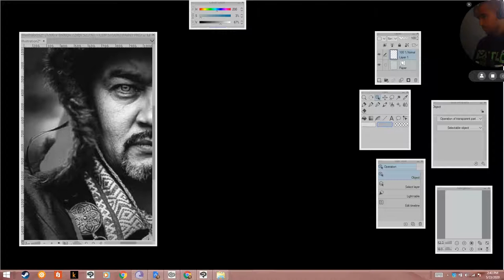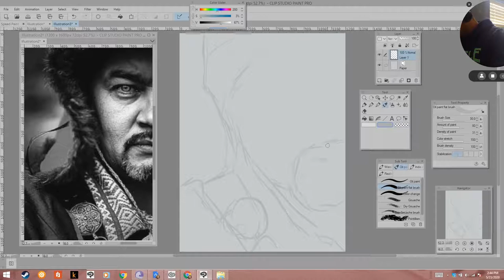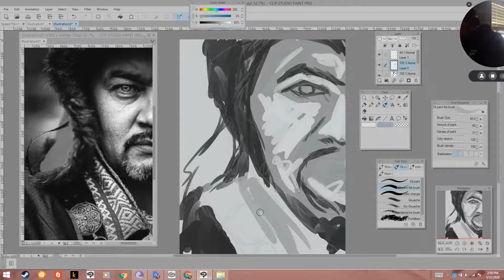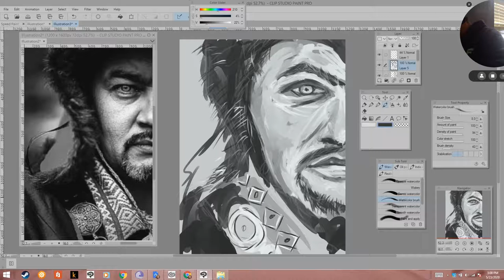Speed Paint Ghengis Khan Clip Studio